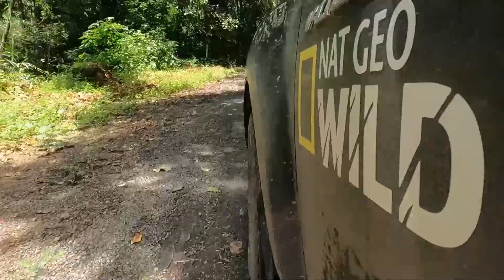കുളിർപനി വെള്ള ചാട്ടം | Kulirpani water falls | Urumbikkara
‌𝐖𝐡𝐨 𝐢𝐬 𝐌𝐢𝐥𝐥𝐮𝐤𝐚𝐫𝐚𝐧..??🤔

‌𝐈'𝐦 𝐌𝐢𝐥𝐥𝐮𝐤𝐚𝐫𝐚𝐧.. 𝐈 𝐨𝐰𝐧 𝐚 𝐰𝐨𝐨𝐝 𝐦𝐢𝐥𝐥 𝐚𝐭 𝐏𝐚𝐭𝐡𝐚𝐧𝐚𝐦𝐭𝐡𝐢𝐭𝐭𝐚, 𝐬𝐨 𝐦𝐲 𝐟𝐫𝐢𝐞𝐧𝐝𝐬 𝐮𝐬𝐞𝐝 𝐭𝐨 𝐜𝐚𝐥𝐥 𝐦𝐞 "𝐌𝐢𝐥𝐥𝐮𝐤𝐚𝐫𝐚𝐧" 𝐰𝐡𝐢𝐜𝐡 𝐈 𝐥𝐨𝐯𝐞𝐝 𝐭𝐨 𝐡𝐞𝐚𝐫. 𝐌𝐲 𝐧𝐚𝐦𝐞 𝐢𝐬 𝐁𝐢𝐛𝐢𝐧 𝐀𝐛𝐫𝐚𝐡𝐚𝐦, 𝐛𝐮𝐭 𝐢 𝐧𝐞𝐞𝐝 𝐲𝐨𝐮 𝐭𝐨 𝐜𝐚𝐥𝐥 𝐦𝐞 𝐌𝐢𝐥𝐥𝐮𝐤𝐚𝐫𝐚𝐧 𝐌𝐲 𝐩𝐚𝐬𝐬𝐢𝐨𝐧 𝐢𝐬 𝐭𝐨 𝐭𝐫𝐚𝐯𝐞𝐥 𝐚𝐧𝐝 𝐞𝐱𝐩𝐥𝐨𝐫𝐞 𝐈𝐧𝐝𝐢𝐚. 𝐖𝐞 𝐡𝐚𝐝 𝐭𝐰𝐨 𝐍𝐨𝐫𝐭𝐡 𝐈𝐧𝐝𝐢𝐚𝐧 𝐭𝐫𝐢𝐩𝐬 𝐩𝐫𝐞𝐯𝐢𝐨𝐮𝐬 𝐲𝐞𝐚𝐫 𝐢𝐧 𝐨𝐮𝐫 𝐇𝐲𝐮𝐧𝐝𝐚𝐢 𝐄𝐨𝐧 𝐜𝐚𝐫 𝐚𝐧𝐝 𝐰𝐞𝐫𝐞 𝐚𝐛𝐥𝐞 𝐭𝐨 𝐞𝐱𝐩𝐥𝐨𝐫𝐞 𝐭𝐡𝐞 𝐧𝐨𝐫𝐭𝐡 𝐞𝐚𝐬𝐭 𝐬𝐭𝐚𝐭𝐞𝐬 𝐢𝐧 𝐈𝐧𝐝𝐢𝐚. 𝐁𝐮𝐭 𝐮𝐧𝐟𝐨𝐫𝐭𝐮𝐧𝐚𝐭𝐞𝐥𝐲 𝐈 𝐞𝐧𝐝𝐞𝐝 𝐰𝐢𝐭𝐡 𝐚 𝐟𝐚𝐭𝐚𝐥 𝐯𝐞𝐡𝐢𝐜𝐥𝐞 𝐚𝐜𝐜𝐢𝐝𝐞𝐧𝐭 𝐚𝐧𝐝 𝐡𝐚𝐝 𝐭𝐨 𝐫𝐞𝐩𝐥𝐚𝐜𝐞 𝐦𝐲 𝐡𝐢𝐩. 𝐓𝐡𝐞 𝐚𝐟𝐭𝐞𝐫𝐦𝐚𝐭𝐡 𝐨𝐟 𝐭𝐡𝐞 𝐬𝐮𝐫𝐠𝐞𝐫𝐲 𝐰𝐚𝐬 𝐬𝐞𝐯𝐞𝐫𝐞 𝐭𝐡𝐚𝐭 𝐢 𝐰𝐚𝐬 𝐛𝐞𝐝𝐫𝐢𝐝𝐝𝐞𝐧 𝐟𝐨𝐫 𝐚 𝐥𝐨𝐧𝐠 𝐭𝐢𝐦𝐞 𝐚𝐧𝐝 𝐭𝐨𝐨𝐤 𝐬𝐞𝐯𝐞𝐫𝐚𝐥 𝐦𝐨𝐧𝐭𝐡𝐬 𝐭𝐨 𝐫𝐞𝐜𝐨𝐯𝐞𝐫. 𝐒𝐭𝐢𝐥𝐥 𝐢𝐬 𝐬𝐨 𝐩𝐚𝐢𝐧𝐟𝐮𝐥 𝐚𝐧𝐝 𝐝𝐢𝐟𝐟𝐢𝐜𝐮𝐥𝐭 𝐰𝐢𝐭𝐡 𝐦𝐲 𝐡𝐢𝐩 & 𝐥𝐞𝐠. 𝐒𝐢𝐥𝐥 𝐈 𝐚𝐦 𝐧𝐨𝐭 𝐫𝐞𝐚𝐝𝐲 𝐭𝐨 𝐥𝐞𝐚𝐯𝐞 𝐦𝐲 𝐩𝐚𝐬𝐬𝐢𝐨𝐧. 𝐓𝐫𝐚𝐯𝐞𝐥..
‌𝐈 𝐰𝐚𝐧𝐭𝐞𝐝 𝐭𝐨 𝐭𝐫𝐚𝐯𝐞𝐥 𝐚𝐜𝐫𝐨𝐬𝐬 𝐈𝐧𝐝𝐢𝐚 𝐚𝐧𝐲𝐡𝐨𝐰 𝐚𝐧𝐝 𝐜𝐚𝐦𝐞 𝐭𝐨 𝐤𝐧𝐨𝐰 𝐭𝐡𝐚𝐭 @𝐭𝐫𝐚𝐯𝐞𝐥𝐢𝐬𝐭𝐚 𝐒𝐚𝐧𝐭𝐨𝐬, 𝐫𝐞𝐧𝐨𝐰𝐧𝐞𝐝 𝐈𝐧𝐭𝐞𝐫𝐧𝐚𝐭𝐢𝐨𝐧𝐚𝐥 𝐓𝐫𝐚𝐯𝐞𝐥 𝐯𝐥𝐨𝐠𝐠𝐞𝐫 𝐟𝐫𝐨𝐦 𝐊𝐞𝐫𝐚𝐥𝐚 𝐢𝐬 𝐠𝐨𝐢𝐧𝐠 𝐭𝐨 𝐬𝐞𝐥𝐥 𝐡𝐢𝐬 𝐥𝐢𝐜𝐞𝐧𝐬𝐞𝐝 𝐜𝐚𝐫𝐚𝐯𝐚𝐧 𝐧𝐚𝐦𝐞𝐝 𝐚𝐬 "𝐊𝐚𝐩𝐢𝐭𝐡𝐚𝐧". 𝐈 𝐝𝐢𝐧𝐭 𝐡𝐞𝐬𝐢𝐭𝐚𝐭𝐞, 𝐰𝐞𝐧𝐭 𝐝𝐢𝐫𝐞𝐜𝐭𝐥𝐲 𝐭𝐨 𝐒𝐚𝐧𝐭𝐨𝐬 𝐚𝐧𝐝 𝐩𝐮𝐫𝐜𝐡𝐚𝐬𝐞𝐝 𝐭𝐡𝐞 𝐯𝐞𝐫𝐲 𝐟𝐚𝐦𝐨𝐮𝐬 𝐂𝐚𝐫𝐚𝐯𝐚𝐧 "𝐊𝐚𝐩𝐢𝐭𝐡𝐚𝐧" 𝐟𝐫𝐨𝐦 𝐡𝐢𝐦.
‌𝐀𝐭 𝐭𝐡𝐞 𝐛𝐞𝐠𝐢𝐧𝐧𝐢𝐧𝐠 𝐨𝐟 𝐭𝐡𝐞 𝟐𝟎𝐭𝐡 𝐜𝐞𝐧𝐭𝐮𝐫𝐲, 𝐌𝐚𝐡𝐚𝐭𝐦𝐚 𝐆𝐚𝐧𝐝𝐡𝐢 𝐡𝐚𝐝 𝐞𝐦𝐩𝐡𝐚𝐭𝐢𝐜𝐚𝐥𝐥𝐲 𝐝𝐞𝐜𝐥𝐚𝐫𝐞𝐝: "𝐓𝐡𝐞 𝐬𝐨𝐮𝐥 𝐨𝐟 𝐈𝐧𝐝𝐢𝐚 𝐥𝐢𝐯𝐞𝐬 𝐢𝐧 𝐢𝐭𝐬 𝐯𝐢𝐥𝐥𝐚𝐠𝐞𝐬". 𝐓𝐡𝐞𝐬𝐞 𝐠𝐫𝐞𝐚𝐭 𝐰𝐨𝐫𝐝𝐬 𝐚𝐫𝐞 𝐢𝐧𝐬𝐩𝐢𝐫𝐚𝐭𝐢𝐨𝐧 𝐟𝐨𝐫 𝐚 𝐭𝐫𝐚𝐯𝐞𝐥𝐞𝐫 𝐥𝐢𝐤𝐞 𝐦𝐞, 𝐌𝐢𝐥𝐥𝐮𝐤𝐚𝐫𝐚𝐧 𝐢𝐬 𝐠𝐨𝐢𝐧𝐠 𝐭𝐨 𝐝𝐢𝐬𝐜𝐨𝐯𝐞𝐫 𝐭𝐡𝐞 𝐒𝐨𝐮𝐥 𝐨𝐟 𝐌𝐨𝐭𝐡𝐞𝐫 𝐈𝐧𝐝𝐢𝐚..
‌𝐍𝐞𝐞𝐝 𝐚𝐥𝐥 𝐲𝐨𝐮𝐫 𝐬𝐮𝐩𝐩𝐨𝐫𝐭, 𝐡𝐞𝐚𝐫𝐭𝐟𝐮𝐥 𝐨𝐟 𝐋𝐨𝐯𝐞. 𝐰𝐢𝐭𝐡 𝐥𝐨𝐯𝐞, 𝐌𝐢𝐥𝐥𝐮𝐤𝐚𝐫𝐚𝐧.🥰

‌ആരാ ഈ മില്ലുകാരൻ ?🤔

‌ഞാൻ മില്ലുകാരൻ അന്നേ.. പത്തനംതിട്ടയിൽ സ്വന്തമായി തടി മില്ല് ഉണ്ട്, അതുകൊണ്ടു ചങ്കന്മാർ എല്ലാരും മില്ലുകാരൻ എന്നാണ് പണ്ട് തൊട്ടേ വിളിക്കുന്നത്, കേൾക്കുമ്പോ ഒരു സുഖം ഉള്ളതുകൊണ്ട് ഞാനും അത് മാറ്റാൻ പറഞ്ഞില്ല, സ്വന്തം പേര് ബിബിൻ അബ്രഹാം എന്നാണെങ്കിലും മില്ലുകാരൻ എന്ന വിളി കേൾക്കാനാണ് എനിക്കിഷ്ട്ടം.. ഇപ്പോ ഇനി മുതൽ നിങ്ങളും അങ്ങനെ വിളിച്ചാൽ മതി കേട്ടോ..

‌അതൊക്കെ പോട്ടെ, ഇന്ത്യ മുഴുവനും യാത്ര ചെയ്യണം എന്നാണ് ഈ പാവം മില്ലുകാരൻറെ ആഗ്രഹം, നമ്മുക് ഉണ്ടായിരുന്ന ഈയോൺ കാറുകൊണ്ട് ഒന്ന് രണ്ടു തവണ നമ്മൾ നോർത്ത് ഈസ്റ്റ് ഒകെ യാത്ര ചെയ്തിട്ട് ഉണ്ട്, എന്നാൽ ഇടയ്ക്കു ഉണ്ടായ ഒരു വലിയ വാഹന അപകടത്തിൽ ഹിപ്പ് മാറ്റിവെക്കേണ്ടിവന്നു, ഇപ്പോൾ നടക്കാൻ ബുധിമുട്ട് ഉണ്ട്, കലശലായ വേദന ഉണ്ട്.. എന്നാലും നമ്മൾ ഇഴഞ്ഞും നീന്തിയും ഒകെ ആഗ്രഹം പൂർത്തീകരിക്കും..
‌അങ്ങനെ ഇരിക്കുമ്പോഴാണ് നമ്മുടെ ട്രവേലിസ്റ്റാ സാന്റപ്പൻ കപ്പിത്താനെ കൊടുക്കുവാണെന്നു അറിഞ്ഞത്, കാലു വയ്യാത്തതുകൊണ്ട് ഇനി കാരവനിൽ ആയികോട്ടെ യാത്ര എന്ന് മില്ലുകാരൻ കരുതി, സാന്റപ്പനോട് മോഹ വില പറഞ്ഞു കപ്പിത്താനെ നമ്മൾ ഇങ്ങു എടുത്തു.
‌"ഇന്ത്യയുടെ ആത്മാവ് ഗ്രാമങ്ങളിൽ ആണ് കൊടികൊള്ളുന്നത് എന്ന് മഹാത്മാ ഗാന്ധിജി പറഞ്ഞിട്ട് ഉണ്ട്.. ആ ആത്മാവിനെ തേടി മില്ലുകാരൻ ഇറങ്ങുകയാണ്.. എല്ലാ ചങ്കുകളുടെയും സപ്പോർട്ട് വേണം.. ഒരു നല്ല വാക്ക്.. അത് മാത്രമേ ആഗ്രഹിക്കുന്നുള്ളു. സ്നേഹം മാത്രം...

‌നിങ്ങളുടെ സ്വന്തം, മില്ലുകാരൻ.